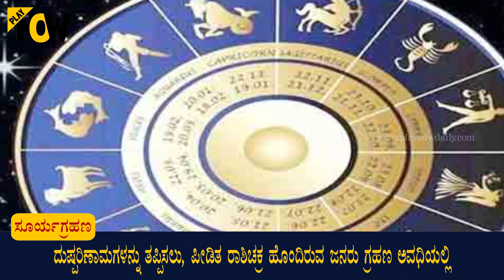ಜೂನ್ 21ರ ಸೂರ್ಯಗ್ರಹಣ ಯಾವ ರಾಶಿಗಳ ಮೇಲೆ ಶುಭ-ಅಶುಭ ಫಲಗಳು...? Solar Eclipse 2020 | PLAY NOW DAILY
ಜೂನ್ 21ರ ಸೂರ್ಯಗ್ರಹಣ  ಯಾವ ರಾಶಿಗಳ ಮೇಲೆ ಶುಭ-ಅಶುಭ ಫಲಗಳು...?
ಜೂನ್ 21 ರಂದು ಸಂಭವಿಸಲಿರುವ  ಸೂರ್ಯಗ್ರಹಣ  ಆಶಾಡಾ ಮಾಸದ ಅಮಾವಾಸ್ಯೆಯಂದು ಗೋಚರಿಸಲಿದ್ದು, ಈ ಗ್ರಹಣ ಭಾರತದಲ್ಲಿಯೂ ದೊಡ್ಡ ಪರಿಣಾಮವನ್ನು ಬೀರಲಿದೆ. ಈ ಸೂರ್ಯಗ್ರಹಣದ ಪರಿಣಾಮ ಭಾರತ ಸೇರಿದಂತೆ ನೇಪಾಳ, ಪಾಕಿಸ್ತಾನ, ಸೌದಿ ಅರೇಬಿಯಾ, ಯುಎಇ, ಇಥಿಯೋಪಿಯಾ ಮತ್ತು ಕಾಂಗೋಗಳಲ್ಲಿ ಗೋಚರಿಸುತ್ತದೆ.
ಗ್ರಹಣ ಅವಧಿ ಜೂನ್ 21 ರಂದು ಬೆಳಿಗ್ಗೆ 10:31 ರಿಂದ ಮಧ್ಯಾಹ್ನ 2:04 ರವರೆಗೆ ಇರಲಿದ್ದು, ಇದರ ಪ್ರಭಾವ ಜೂನ್ 20 ರಂದು ರಾತ್ರಿ 10: 20 ಕ್ಕೆ ಪ್ರಾರಂಭವಾಗುತ್ತದೆ.
ಈ ಸೂರ್ಯಗ್ರಹಣದ ದುರುದ್ದೇಶಪೂರಿತ ಪರಿಣಾಮವು 8 ರಾಶಿಚಕ್ರಗಳ ಮೇಲೆ ಬೀರಲಿದ್ದು, ಮತ್ತು 4 ರಾಶಿಗಳ ಜನರು ಗ್ರಹಣದ ಕೆಟ್ಟ ಪರಿಣಾಮಗಳಿಂದ ರಕ್ಷಿಸಲ್ಪಡುತ್ತಾರೆ.

ಗ್ರಹಣದ ಅವಧಿಯಲ್ಲಿ ಮಗು, ವೃದ್ಧ ಮತ್ತು ರೋಗಿಯನ್ನು ಹೊರತುಪಡಿಸಿ ಯಾರೂ ಸಹ ಆಹಾರವನ್ನು ಸೇವಿಸಬಾರದು, ವಿಶೇಷವಾಗಿ ಗರ್ಭಿಣಿಯರು ಜಾಗರೂಕರಾಗಿರಬೇಕು.

ಈ ಸೂರ್ಯಗ್ರಹಣ ಸಮಯದಲ್ಲಿ ಸ್ನಾನ, ದಾನ ಮತ್ತು ಮಂತ್ರಗಳನ್ನು ಪಠಿಸುವುದು ವಿಶೇಷವಾಗಿ ಫಲಪ್ರದವಾಗಿರುತ್ತದೆ.
ವೃಷಭ ರಾಶಿ, ಮಿಥುನ, ಕರ್ಕಾಟಕ, ತುಲಾ, ವೃಶ್ಚಿಕ, ಧನು ರಾಶಿ, ಕುಂಭ ಮತ್ತು ಮೀನ ರಾಶಿಯ ಜನರು ಜಾಗರೂಕರಾಗಿರಬೇಕು. ಅದರಲ್ಲೂ ವಿಶೇಷವಾಗಿ ವೃಶ್ಚಿಕ ರಾಶಿಯವರು ಹೆಚ್ಚು ಕಾಳಜಿ ವಹಿಸಬೇಕಾಗುತ್ತದೆ.
ಮೇಷ, ಸಿಂಹ, ಕನ್ಯಾ ಮತ್ತು ಮಕರ  ರಾಶಿ  ಮೇಲೆ ಈ ಸೂರ್ಯಗ್ರಹಣವು ದುಷ್ಪರಿಣಾಮ ಬೀರುವುದಿಲ್ಲ.
ಯಾವ ರಾಶಿಗಳ ಮೇಲೆ ಗ್ರಹಣದ ಶುಭ-ಅಶುಭ ಫಲಗಳು ಬೀರಲಿದೆ ನೋಡೋಣ
ಮೇಷ ರಾಶಿ –
ವಿದ್ಯಾರ್ಥಿಗಳು ಯಶಸ್ವಿಯಾಗುತ್ತಾರೆ,
ಉದ್ಯೋಗಗಳಿಗೆ ಸಂಬಂಧಿಸಿದ ಕೆಲಸಗಳು ನಡೆಯುತ್ತವೆ. ವ್ಯವಹಾರದಲ್ಲಿ ಯಾವುದೇ ಹೊಸ ಯೋಜನೆಯನ್ನು ಪ್ರಾರಂಭಿಸಲು ಇದು ಒಳ್ಳೆಯ ಸಮಯವಾಗಿರುತದೆ.
 ವೃಷಭ ರಾಶಿ –
ಈ ರಾಶಿಯವರಿಗೆ ವ್ಯವಹಾರದಲ್ಲಿ ನಷ್ಟವಾಗಬಹುದು, ನೀವು ಕೋಪವನ್ನು ಕಡಿಮೆ ಮಾಡ ಬೇಕಾಗುತ್ತದೆ. ನಿಮ್ಮ ಸಂಬಧಿಕರ  ಪರವಾಗಿ ನೀವು ಲಾಭ ಪಡೆಯುತ್ತೀರಿ.
ಗ್ರಹಣದ ಸಮಯದಲ್ಲಿ ಶ್ರೀ ವಿಷ್ಣುಸಶ್ರಣಾಮ ಪಠಿಸಿ.
ಮಿಥುನ –
ಆರೋಗ್ಯ ಹದಗೆಡಬಹುದು. ಗಾಯದಿಂದ ದೂರವಿರಿ
 ಸಂಬಂಧಗಳಲ್ಲಿ ಸಂಘರ್ಷವನ್ನು ತಪ್ಪಿಸಿ..
 ಗ್ರಹಣದ ಸಮಯದಲ್ಲಿ ಶ್ರೀ ವಿಷ್ಣುಸಹಸ್ರನಾಮ ಓದಿ.

ಕರ್ಕಾಟಕ –
ನಿಮಗೆ ಸ್ನೇಹಿತರಿಂದ ಬೆಂಬಲ ಸಿಗುತ್ತದೆ. ಯಾವುದೇ ಸ್ಥಗಿತಗೊಂಡ ಸರ್ಕಾರಿ ಕೆಲಸಗಳು ಪೂರ್ಣಗೊಳ್ಳುತ್ತವೆ. ಧಾರ್ಮಿಕ ಕಾರ್ಯಗಳಲ್ಲಿ ನಿರತರಾಗಿರುತ್ತಾರೆ.
ಸಿಂಹ - ಕೆಲಸದಲ್ಲಿ ಉತ್ತಮ ಯೋಗ. ತಂದೆಯ ಕಾಲಿಗೆ ನಮಸ್ಕರಿಸಿ ಆಶೀರ್ವಾದ ತೆಗೆದುಕೊಳ್ಳಿ. ಆರ್ಥಿಕ ಸಂತೋಷವನ್ನು ಸಾಧಿಸಲಾಗುವುದು. ಯೋಗ ಮತ್ತು ಧ್ಯಾನವು ನಿಮ್ಮ ಆತ್ಮವಿಶ್ವಾಸವನ್ನು ಹೆಚ್ಚಿಸುತ್ತದೆ. ಆರ್ಥಿಕ ಪ್ರಗತಿ ಇರುತ್ತದೆ.

ಕನ್ಯಾರಾಶಿ-
ಮಕರ ರಾಶಿಯವರ ಸ್ಥಗಿತಗೊಂಡ ಅನೇಕ ಕಾರ್ಯಗಳು ಪೂರ್ಣಗೊಳ್ಳುತ್ತದೆ.
ನೀವು ವ್ಯವಹಾರದಲ್ಲಿ ಲಾಭ ಪಡೆಯುತ್ತೀರಿ.

ಕುಂಭ –
ಕುಂಭ ರಾಶಿಯವರು  ವ್ಯವಹಾರದಲ್ಲಿ ಲಾಭ ಪಡೆಯಬಹುದು.
ನೀವು ಆಧ್ಯಾತ್ಮಿಕ ಸಂತೋಷವನ್ನು ಪಡೆಯುತ್ತೀರಿ.   ಮಾನಸಿಕ ಉದ್ವೇಗ ಇರುತ್ತದೆ.

 ಮೀನ-
ಮೀನ ರಾಶಿಯವರಿಗೆ ಉದ್ಯೋಗಗಳಲ್ಲಿ ಯಶಸ್ಸು ಸಿಗುತ್ತದೆ. ಕೆಲಸದಲ್ಲಿ ಉನ್ನತ ಅಧಿಕಾರಿಗಳ ಬೆಂಬಲವನ್ನು ಪಡೆಯುತ್ತಾರೆ. ನೀವು ಆರೋಗ್ಯ ಬಗ್ಗೆ ತುಂಬಾ ಪ್ರಜ್ಞೆ ಪಡುತ್ತಿರಿ.

ಸೂತಕದ ಅವಧಿಯಲ್ಲಿ ಯಾವುದೇ ಶುಭ ಕಾರ್ಯಗಳು ನಡೆಯುವುದಿಲ್ಲ. ಸೂರ್ಯಗ್ರಹಣದ ದುಷ್ಪರಿಣಾಮಗಳನ್ನು ತಪ್ಪಿಸಲು, ಪೀಡಿತ ರಾಶಿಚಕ್ರ ಹೊಂದಿರುವ ಜನರು ಗ್ರಹಣ ಅವಧಿಯಲ್ಲಿ ಮಹಾಮೃತ್ಯುಂಜಯ ಮಂತ್ರವನ್ನು ಜಪಿಸಬೇಕು ಅಥವಾ ಕೇಳಬೇಕು. ಅಗತ್ಯವಿರುವವರಿಗೆ ಆಹಾರ ಧಾನ್ಯಗಳನ್ನು ದಾನ ಮಾಡಿ.

ಈ ರಾಶಿಯ ವಿದ್ಯಾರ್ಥಿಗಳು ಯಶಸ್ವಿಯಾಗುತ್ತಾರೆ. ಉದ್ಯೋಗದಲ್ಲಿ ಯಶಸ್ಸು ಬರುತ್ತದೆ. ಆರ್ಥಿಕ ಪ್ರಗತಿ ಇರುತ್ತದೆ ಮತ್ತು ವ್ಯವಹಾರದಲ್ಲಿ ಸಂತೋಷವಾಗುತ್ತದೆ.
ತುಲಾ –
ನೀವು ಕೆಲಸದ ಬಗ್ಗೆ ಉದ್ವಿಗ್ನರಾಗಿರುತ್ತೀರಿ. ವ್ಯವಹಾರ ಪ್ರಗತಿಯಾಗುತ್ತದೆ. ತುಲಾ ರಾಶಿಯವರು ಯೋಚಿಸಿ ಖರ್ಚು ಮಾಡುವುದು ಉತ್ತಮ.
ವೃಶ್ಚಿಕ-
ಈ ರಾಶಿಯವರಿಗೆ ಉದ್ಯೋಗಗಳಲ್ಲಿ ಉದ್ವೇಗ ಸಾಧ್ಯತೆ ಇದೆ.   ವೃತ್ತಿಪರ ಚಿಂತನೆ ಹೆಚ್ಚಾಗುತ್ತದೆ.. ವೃಶ್ಚಿಕ ರಾಶಿಯವರು ಗ್ರಹಣದ ಸಮಯದಲ್ಲಿ ಹನುಮಾನ್ ಚಾಲಿಸಾ ಓದುವುದು ಉತ್ತಮ.

ಧನು ರಾಶಿ –
ಸಂಗಾತಿಯ ಆರೋಗ್ಯದ ಬಗ್ಗೆ ಬಹಳ ಎಚ್ಚರದಿಂದ ಇರಬೇಕು. . ವ್ಯವಹಾರದಲ್ಲಿ ಹಣ ಬರುತ್ತದೆ.  ಆದರೆ ವ್ಯವಹಾರದಲ್ಲಿ ಯಶಸ್ಸು ಸಾಧಿಸಲಾಗುವುದು.